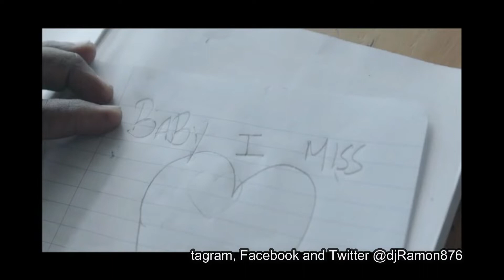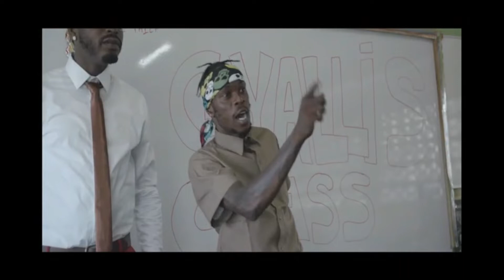GOVANA - HAMANTS CONVO (Part 1 to 3) including Gyallis Class 🔥🔥 (2021 VIDEO MIX)🔥🔥 by IG@djRamon876🔊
Join my whatsapp group to be 1st to hear my mixtapes..you can also request mp3 downloads 👉🏾👉🏾👉🏾